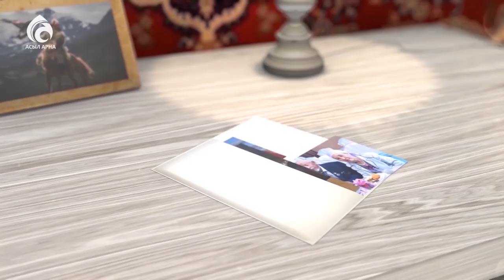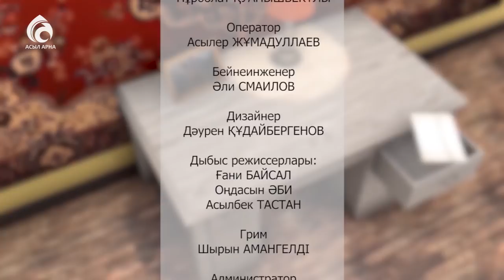Арман Бердалин \ Менің анам ... Менің әкем ... \ Асыл арна